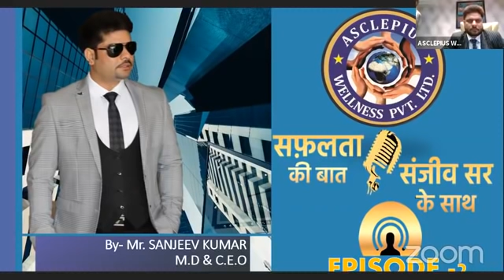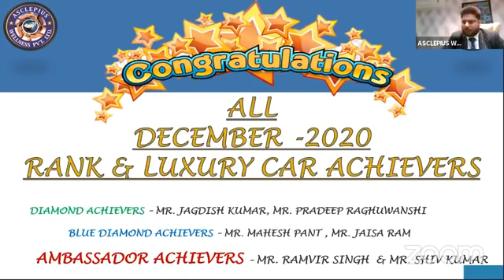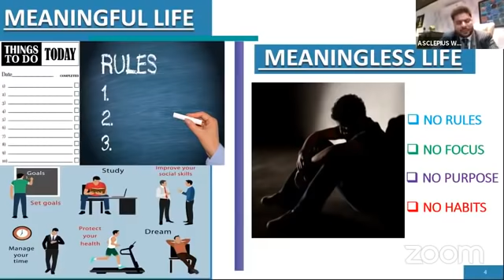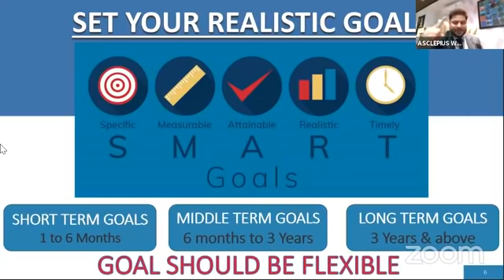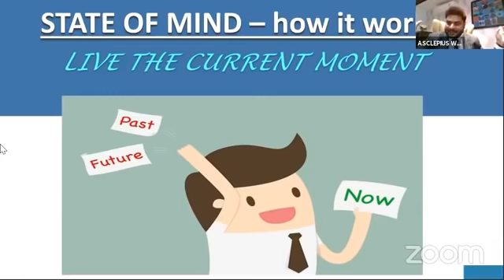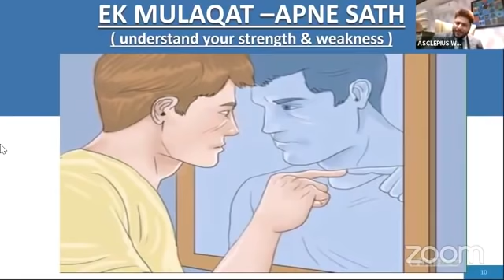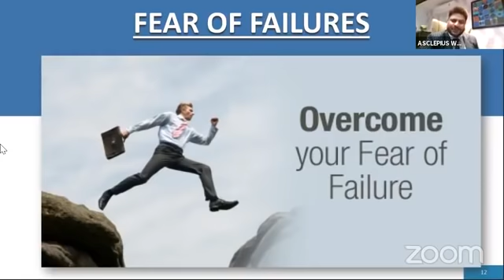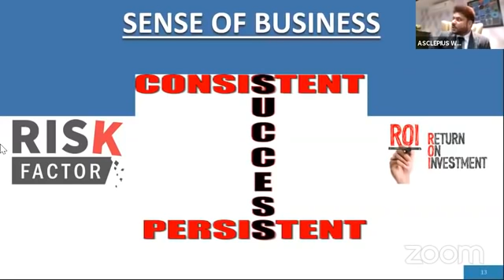सफलता की बात संजीव सर के साथ Episode - 2 Anuj sharma Call Me Only For Joining 9810728990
Anuj Sharma is the youngest self-made millionaire in network marketing history in just 2 years. He did lots of struggle in his career quite his 9 to 5 job to full fill his dreams & started Asclepius Wellness Pvt. Ltd. network marketing company. He broke all the recorders in a limited time.